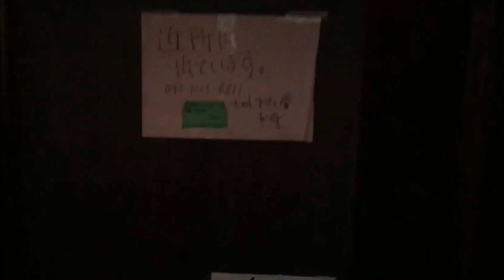第37回 ジッポでブォウ！